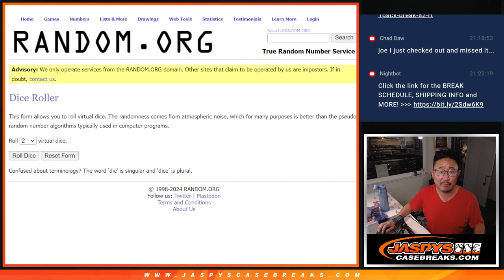Mini Promo 2 - Su, 01/28/24 - 2019 PRIZM NFL HOBBY 1-PACK BREAK #92 *RT*